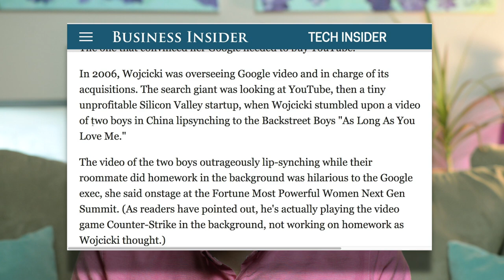My 10 Year YouTube Story | Daniel Kim